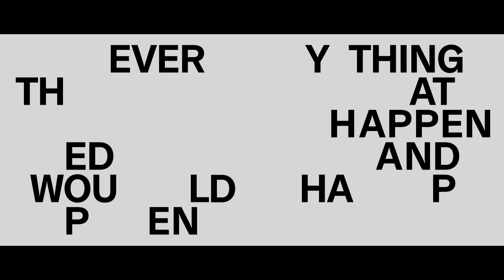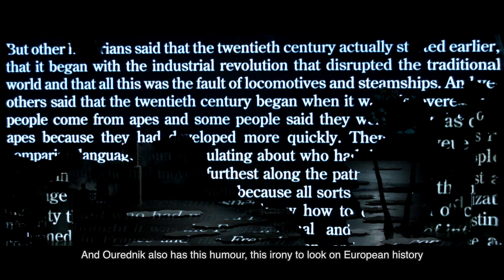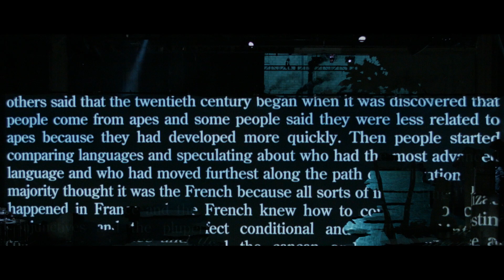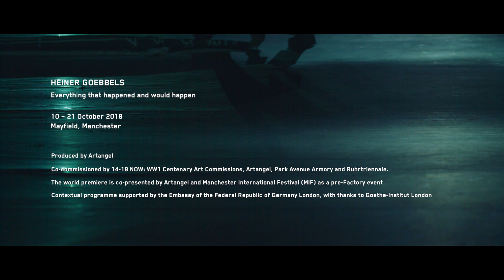Documentary: Heiner Goebbels, Everything that happened and would happen [subtitled]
Live music, performance, sound, movement, image, and moving image are brought together on the site of a former railway station in Manchester to explore Europe since the outbreak of World War I.

Heiner Goebbels discusses the making of Everything that happened and would happen with insights from the performers and musicians with subtitles.

Credits
Heiner Goebbels, Everything that happened and would happen is produced by Artangel. Co-commissioned by 14-18 NOW: WW1 Centenary Art Commissions, Artangel, Park Avenue Armory and Ruhrtriennale. The world premiere is co-presented by Artangel and Manchester International Festival (MIF) as a pre-Factory event.

Teaser directed and produced by Soup Co.

Camera/Director: Mark Thomas
Additional Camera: Stefanos Aktipis
Editor: Maretha Ilves